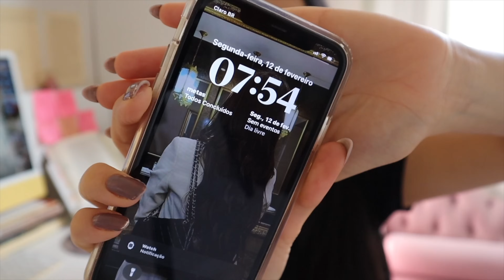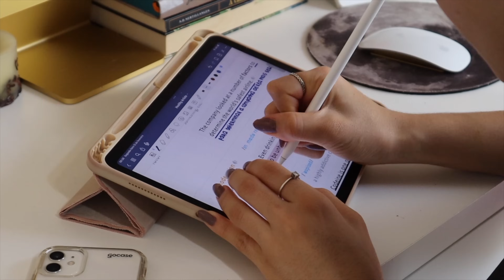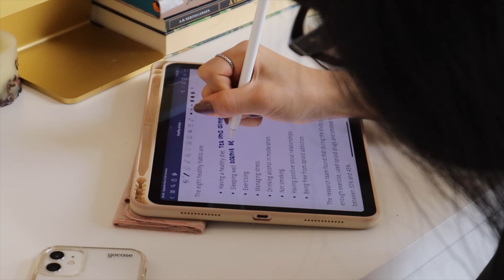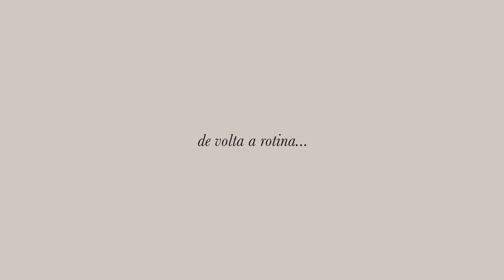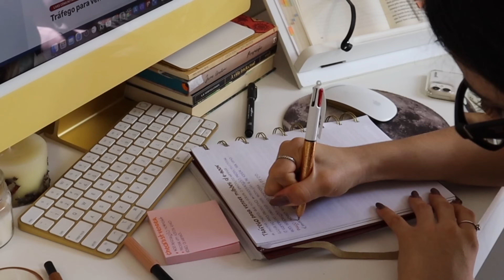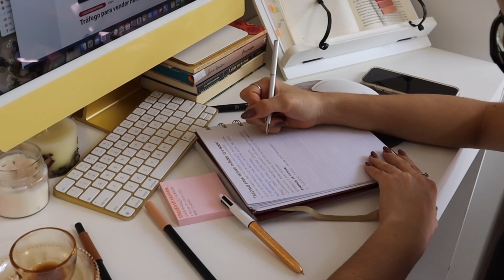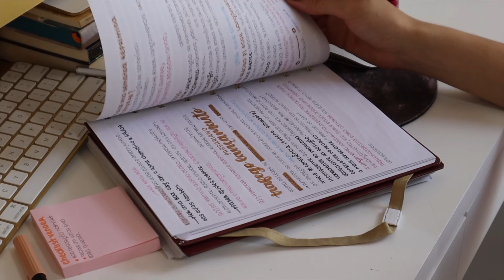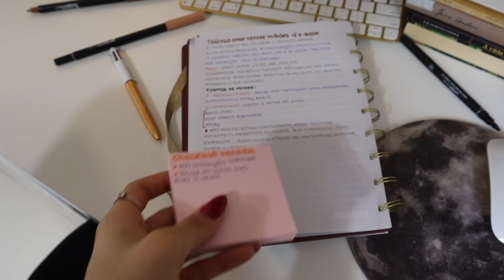study vlog | hábitos que mudaram meus estudos & motivação.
Estude comigo no feriado! Gravei um vídeo para mostrar mais sobre como foi a minha rotina de estudos em pleno feriado! Nada melhor do que, estudar, ler e treinar, não é mesmo? ♡

▶ Contato da melhor nutricionista do Brasil - Viviane Santos, Nutri Mais Amada

♡ Perguntas frequentes:
Qual sua câmera? Canon EOS M200
Qual o seu computador? iMac Dourado
Qual o seu Ipad? Ipad Air 4th
Qual seu MacBook? MacBook Air M2

00:00 introdução
02:01 primeiro hábito
03:08 segundo hábito
08:04 sobre o meu carnaval
09:33 fear of missing out
10:24 pare de viver de fofocas

Obrigada e até logo! ♡